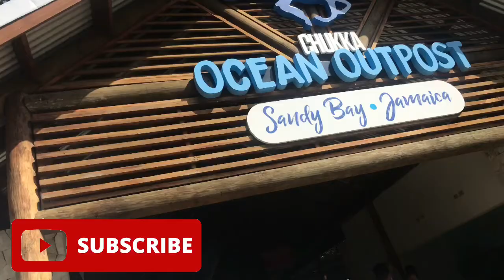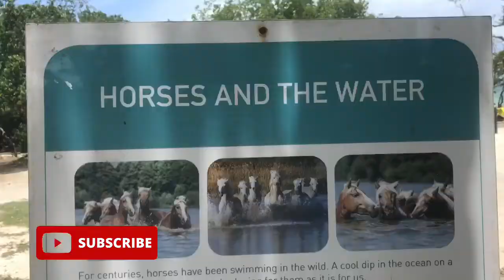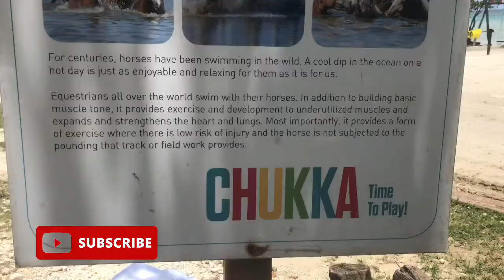EXPLORING JAMAICA CHUKKA TOUR VOLG ( zip lining, Catamaran,m, horseback riding, snorkeling)